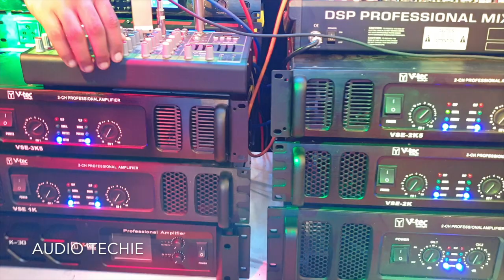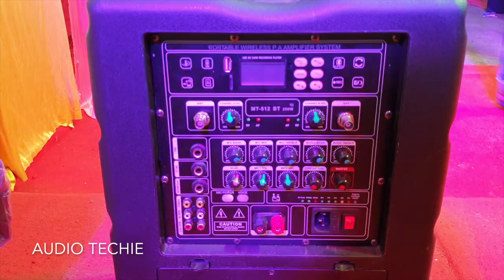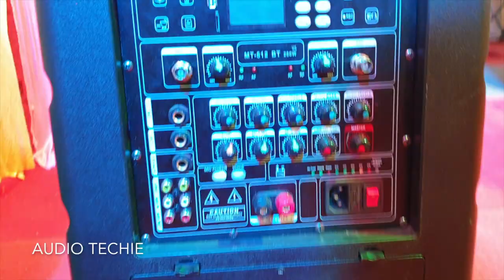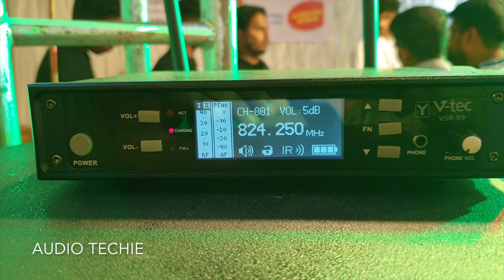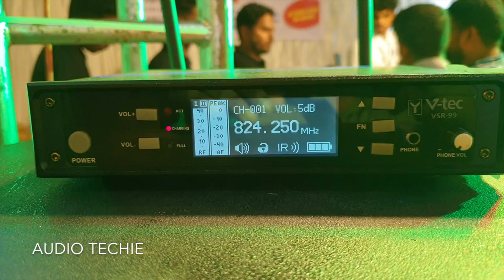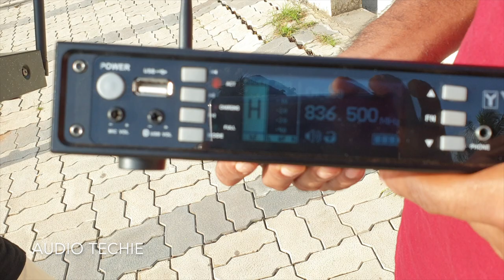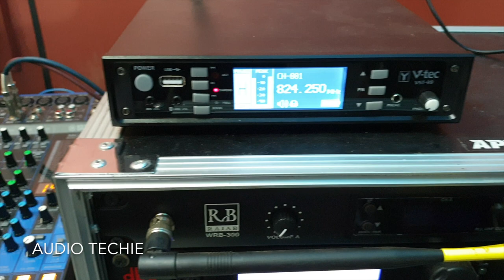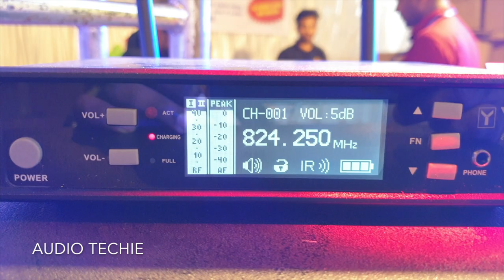V-TEC VS Wireless Transmitter / Receiver for speakers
Wireless Transmitter / Receiver unit which is helpful for lengthy wireless signal distribution for delay speakers and amplifiers